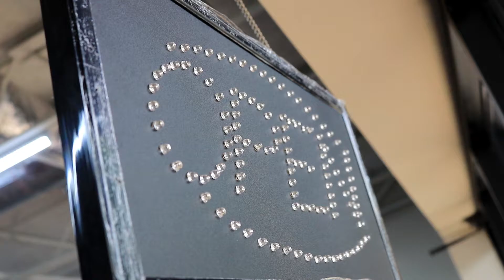Cody Monsour | Barber Promo 2017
Go get that fresh cut from Cody Monsour in the Cartersville GA area. Dyverse Flavors Barber Shop